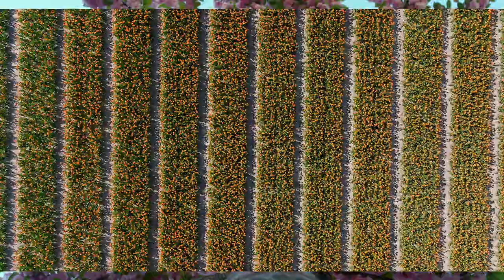Sea of Flowers ~ Worship Relaxation Scenic with Worship Music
Worship Relaxation present a beautiful Sea of Flowers Film for Soothing Relaxation. Enjoy!